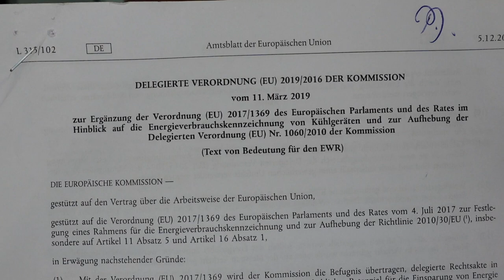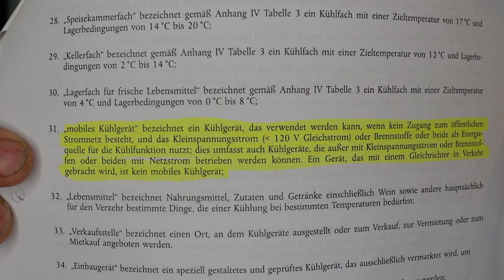Absorber und Hybrid Kühlboxen kein Energielabel beides Energieschläudern 12 Volt Auto Kühlbox